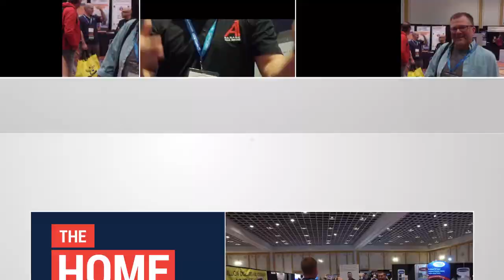Using The Why Story Formula to Get Your Customers to Know, Like, and Trust You with Dennis Yu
Dennis Yu is the founder and CEO of BlitzMetrics, a social media analytics firm in Portland that provides clients such as MTV, Nickelodeon, and Dominos Pizza with analytics and strategy. A world-renowned expert and speaker on Facebook marketing, Dennis has been featured in various publications such as The Wall Street Journal, the New York Times, Fox News, and CBS Evening News. He is also a contributor for Adweek, Social Media Examiner, and Social Media Club.

Mark Wagner is the Director of Engineering at BlitzMetrics. Mark has worked on analytics and infrastructure projects for companies such as Nike and Viacom. He is deeply involved in training for digital marketing agencies and local service businesses, and has been a speaker at numerous events and organizations, including the Traffic & Conversion Summit, New York Marketing Association, VendastaCon, and Trend Digital.

In this episode, we talked about business systems, digital marketing, remarketing, branding...